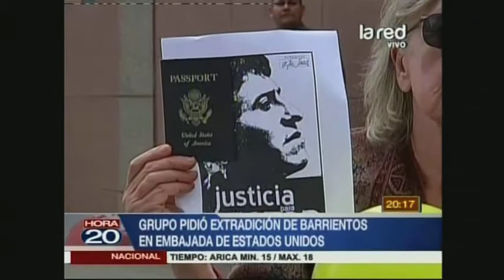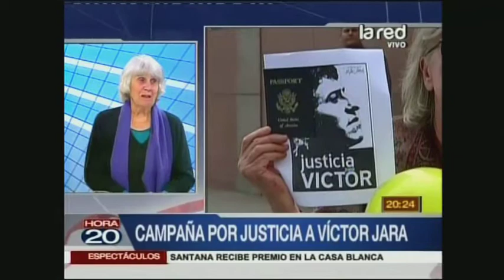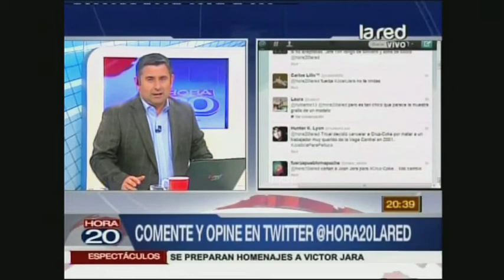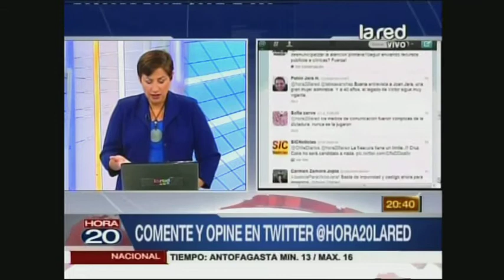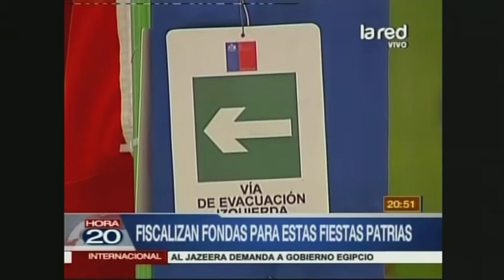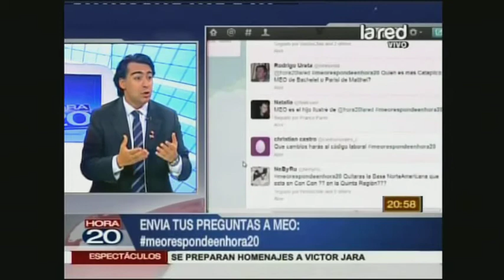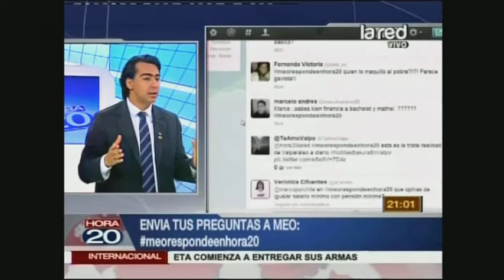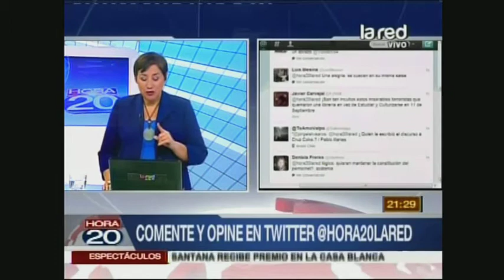Hora 20 Programa Completo jueves 12 septiembre 2013